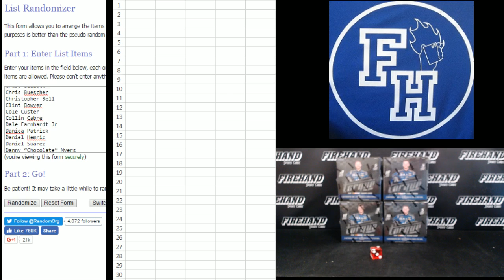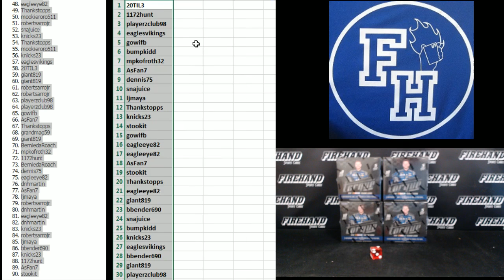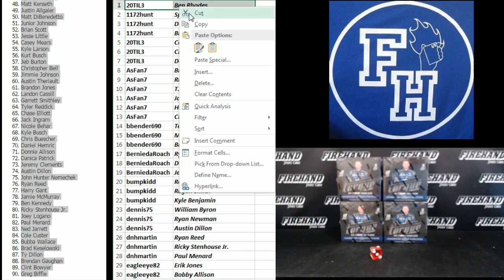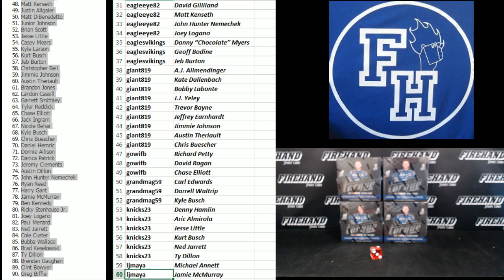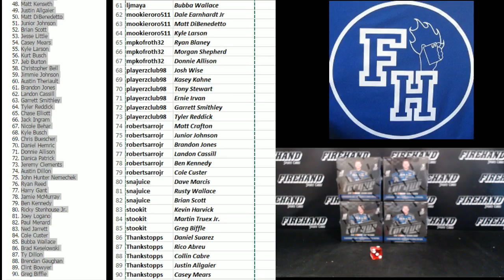Team Draw ~ 2016 Panini Torque Racing 4 Box Break Random Drivers #2 ~ 10/26/16